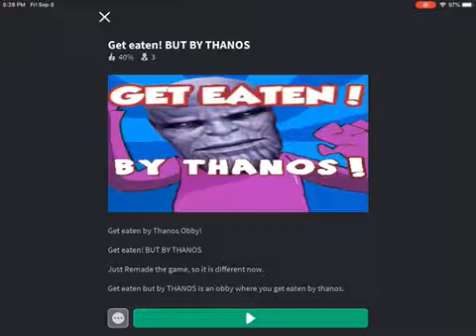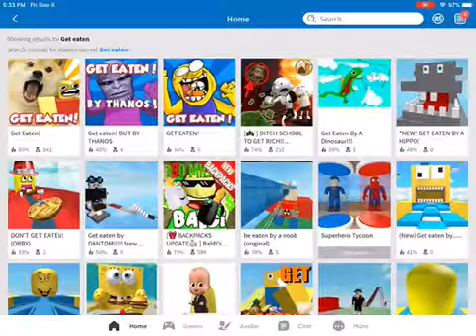Playing ROBLOX Get Eaten!